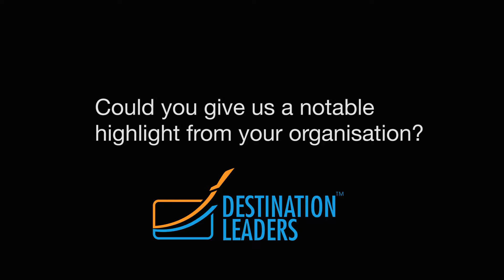Markly Wilson - Key Highlights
Markly Wilson is the Director of International Marketing for the New York State Division of Tourism. In this video he reveals to us some Key Highlights.